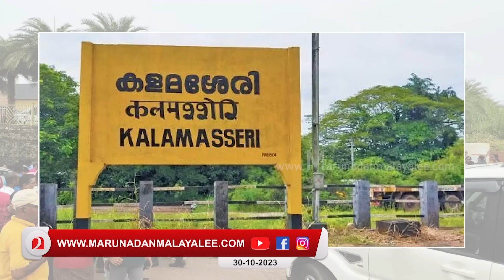ഹമാസിനെ കുറ്റപ്പെടുത്തി കേന്ദ്ര മന്ത്രി..വിഷം ചീറ്റുന്നു എന്ന് പൊട്ടിത്തെറിച്ച് പിണറായി..I Pinarayi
ഹമാസ് ഭീകരന് കേരളം താവളമൊരുക്കുമ്പോൾ കേന്ദ്ര മന്ത്രിക്ക് മിണ്ടിക്കൂടേ ..?
അത് എങ്ങനെ വിഷം ചീറ്റൽ ആകും ..?
ഹമാസിനെ കുറ്റപ്പെടുത്തി കേന്ദ്ര മന്ത്രി..വിഷം ചീറ്റുന്നു എന്ന് പൊട്ടിത്തെറിച്ച് പിണറായി..